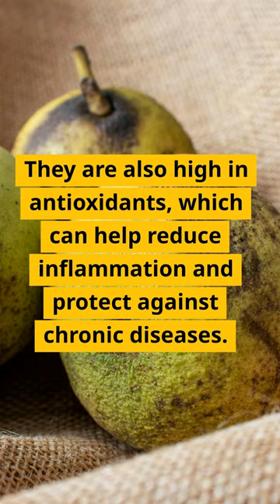Incredible Benefits of Black Walnuts || About Black Walnuts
Incredible Benefits of Black Walnuts || About Black Walnuts video, walnut 💖💪😎